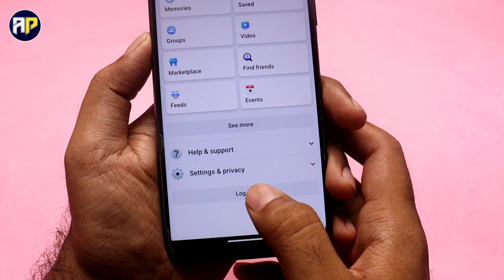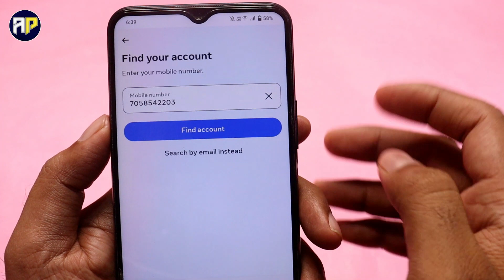Mere number se kitne Facebook account hai kaise pata kare | Find all facebook account